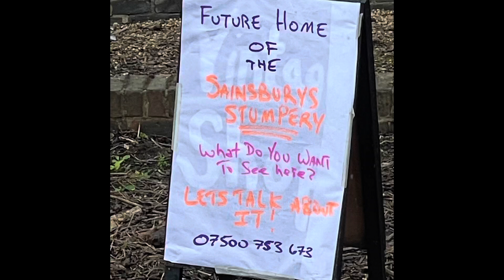Residents’ suggestions to Designer in Chief student architect Eddie Zhang, Sainsburys “Stumpery.”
Stumperies had their start in Victorian England. They are artful arrangements of fallen timber, designed to create habitat for insects, plants ...and people!   The Sainsburys Stumpery represents “meanwhile” use for a long overlooked and much abused tract of land adjacent the Grand Union Canal behind the Sainsburys at Ladbroke Grove.